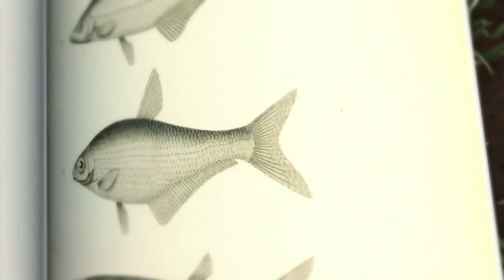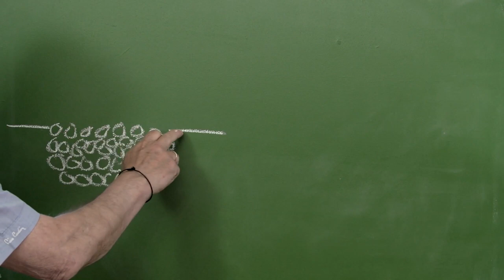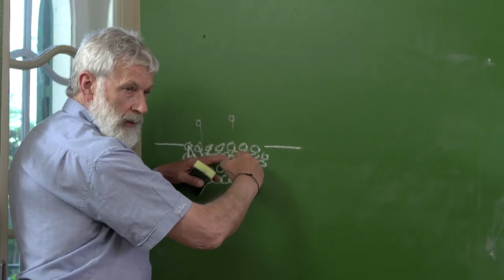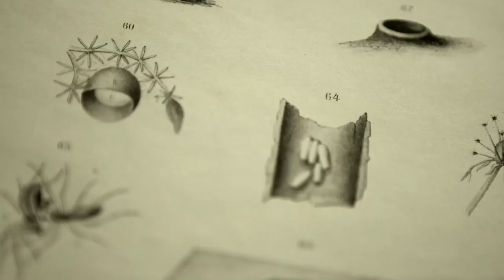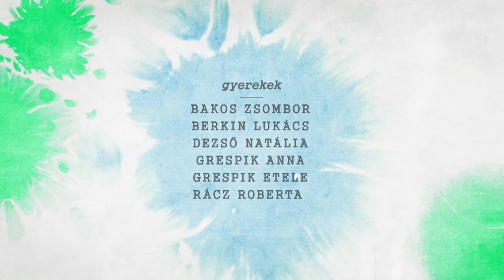Nyitott szemmel 1. - Parányi csodák a vízben